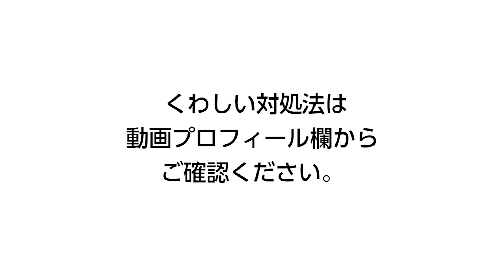オレンズネロ パイプが引っ込んでしまったら ケース2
ケース1もご確認ください。
くわしい対処法は以下のページをご覧ください。